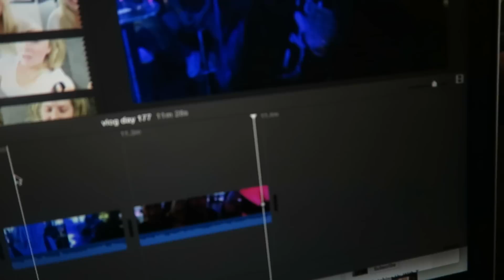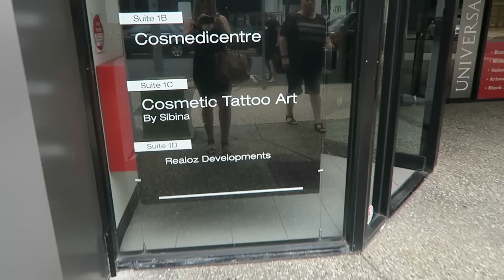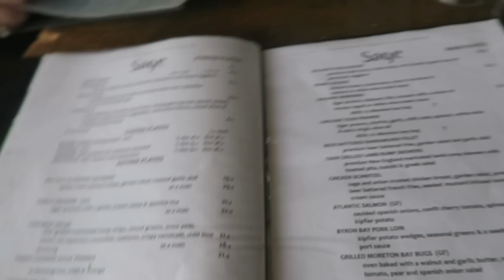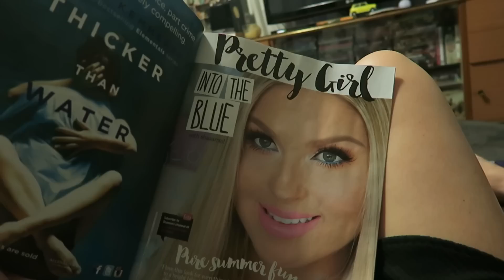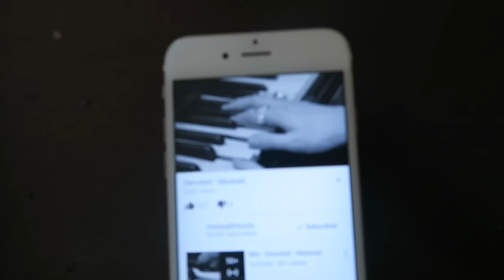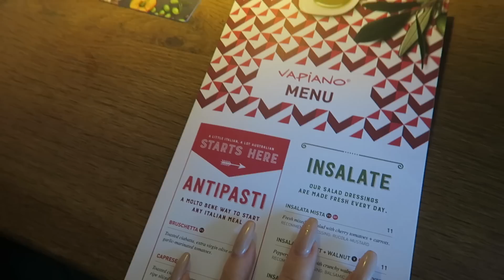Getting My Eyebrows TATTOOED! ♡ Follow Me Day 185 - 187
Heading to the Gold Coast, Australia! Brow tattoos, cute cats, funny toys & more!

- Snapchat xoShaaan

Shannon Harris
Palmerston North
NEW ZEALAND